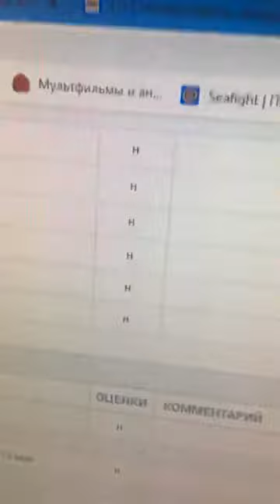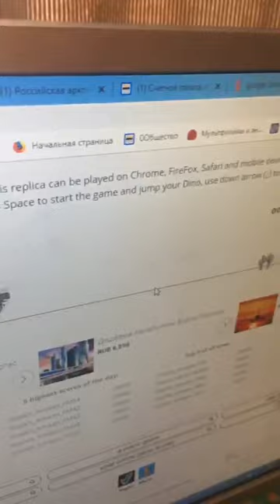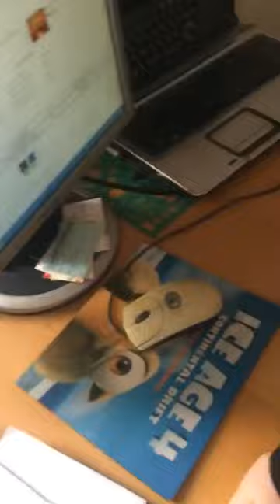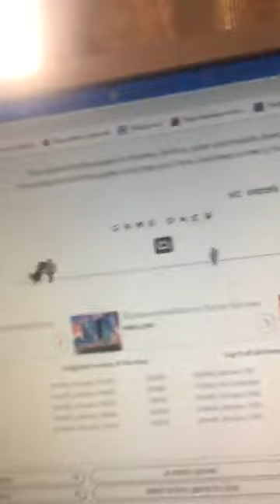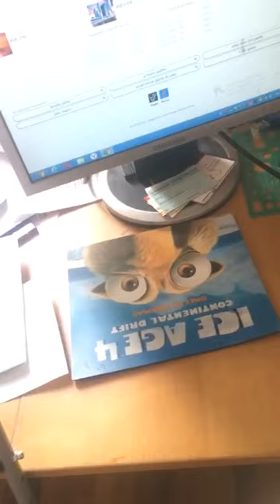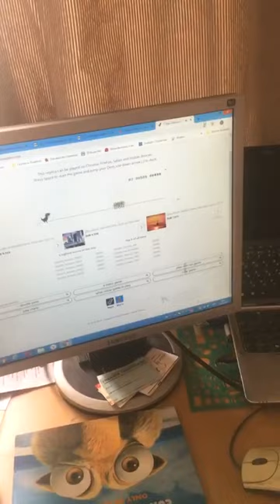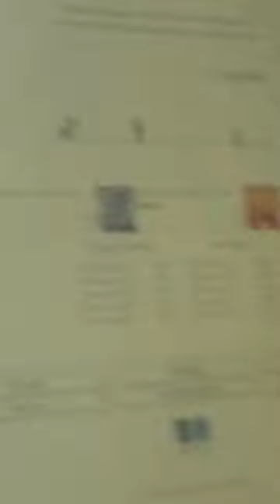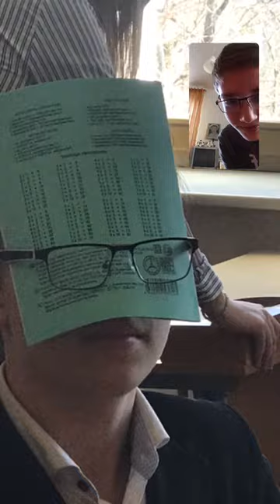Mark Grogan | Instagram Livestream | 24th April 2019 - 24/04/2019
Mark Grogan's Instagram Livestream from April the 24th, 2019.